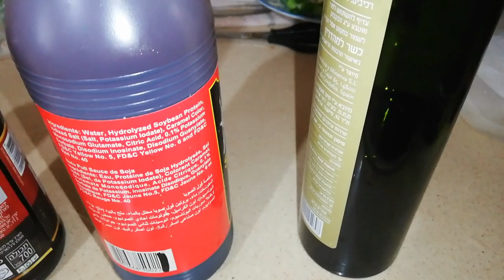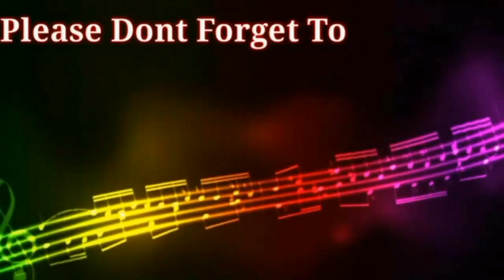How to cook Pancit Sotanghon Guisado with Pork liver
Hi I'm tholits I would like to share my knowledge about cooking and entertainment.

Searchables videos:
how to cook pancit sotanghon guisado
pancit sotanghon guisado recipe
how to cook pancit sotanghon panlasang pinoy
pancit canton-sotanghon guisado recipe
can i use sotanghon for pancit
special pancit sotanghon recipe
how to cook pancit sotanghon with canton
pancit guisado sotanghon
how to cook pancit bihon guisado-panlasang pinoy
how to cook pancit bihon with sotanghon
how to cook pancit sotanghon with shrimp
how to cook chicken pancit sotanghon
sotanghon pancit guisado recipe